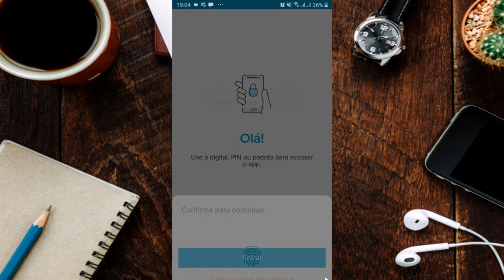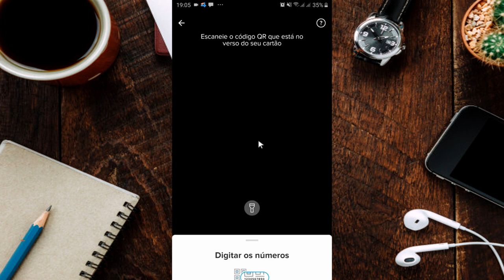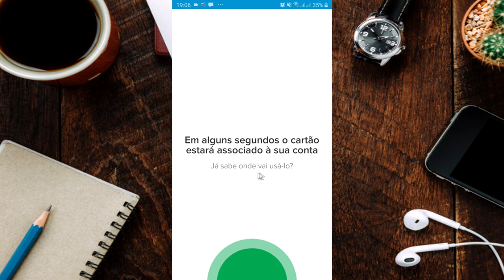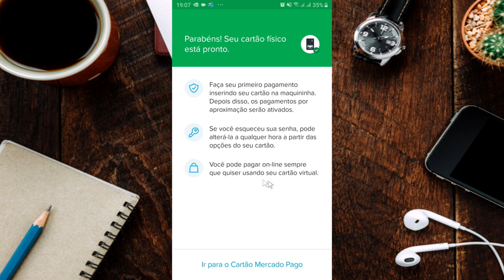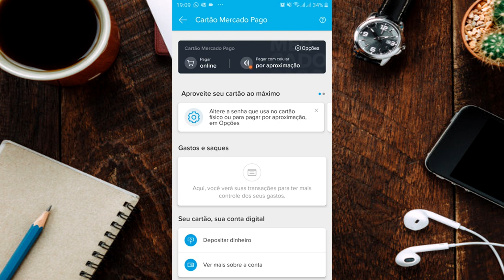CHEGOU O CARTÃO BLACK MERCADO PAGO! VEJA COMO FAZER O DESBLOQUEIO CORRETO. PASSO A PASSO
HOJE TE MOSTRO MAIS UM CARTÃO QUE CHEGOU COM TUDO PARA FAZER SUCESSO. CARTÃO DE CRÉDITO MERCADO PAGO SEM ANUIDADE. VEJA COMO FAZER O DESBLOQUEIO DA FORMA CORRETA PASSO A PASSO...